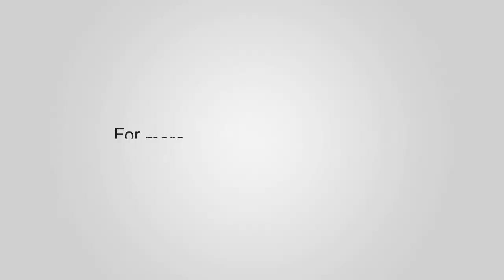'BurnOut' Band Performance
TEDxYouth @AAS Sofia 2023 performance by 'BurnOut' Band